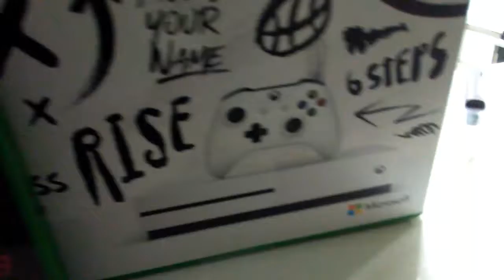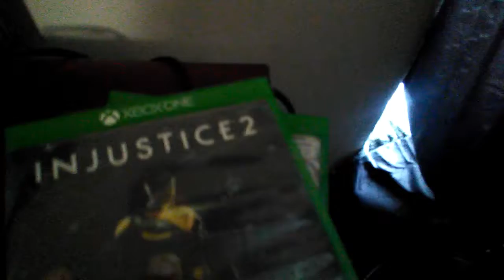MERRY CHRISTMAS EVERYONE 🎄🎄🎄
Thanks for being supportive over the years guys, I appreciate y'all. enjoy the video & god bless y'all